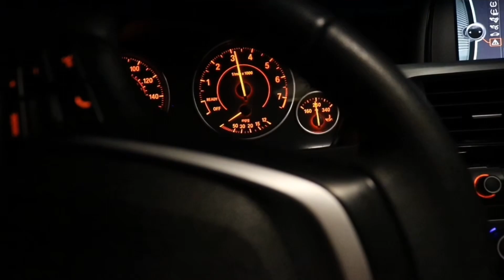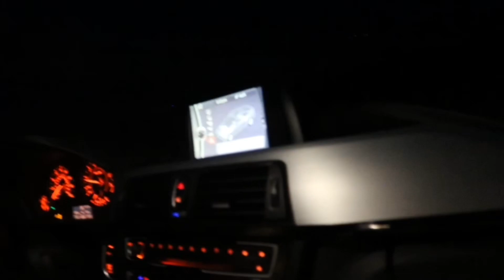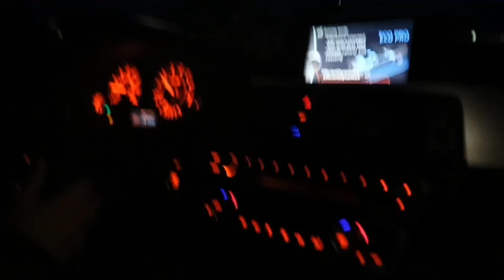F32 435i MHD tuned pulls n55 (stage 1 , stage 2+) *reactions*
SKIP to 4:06 to see the reactions

Thank you guys for stopping to see the video here are some reactions to doing some pulls on my F32 435i
Vrsf downpipe , vrsf intercooler, vrsf charge pipe,  and its straight piped.
Running tunes off MHD , getting a custom tune soon.